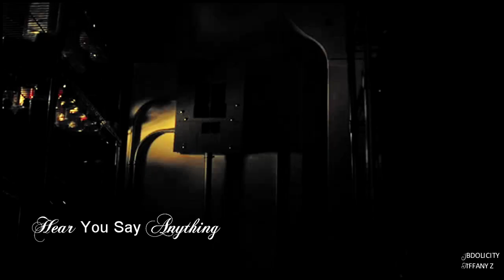Oliver & Felicity - Life Without You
Finally after months, I got inspired to finish this! Enjoy!
►Program: Sony Vegas Pro 11
►Coloring: XMysticFlame
►Song: PLEASE DON'T MENTION THE SONG OR ARTIST